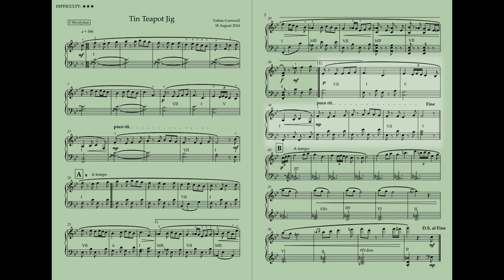Playable Piano Pieces 1-4 - Tin Teapot Jig (2012)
A playful, Celtic-y one. I always liked the sound of Celtic music, but never knew why; turns out it's because it's often in Mixolydian mode - like this - which I like in general!